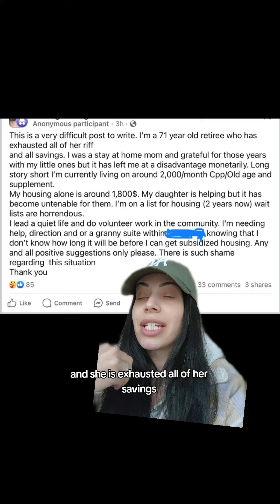Hearing this stuff just breaks my heart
Hearing this stuff just breaks my heart. Ladies!! YOU NEED YOUR OWN MONEY! And if you're waiting until you're "old" to think about retirement, you're going to miss the boat. Starting early enough could mean turning $50/mth into hundreds of thousands of dollars - maybe its not enough to retire on, but it's better than nothing and would be LIFE CHANGING to this woman (and so many others like her). You don't need to give up everything you love to get ahead, you just need to learn how money works. If you're ready to start, I'm here to teach you. Learn the strategies I used to go from $40k debt to a millionaire at 30.